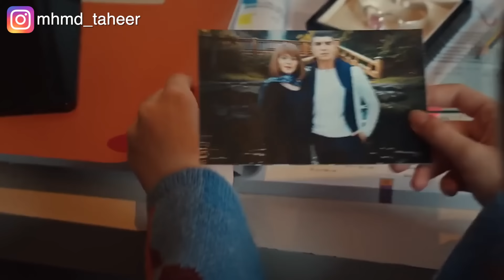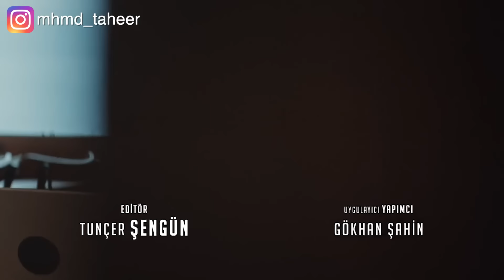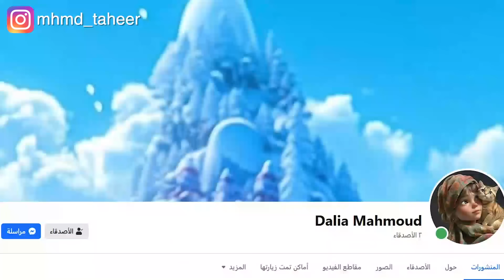ام بتحاول تهرب بنتها بعد ما ابوها حبسها وقرر يجوزها غصب عنها. ملخص البراعم الحمراء الجزء الثالث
ملخص البراعم الحمراء الجزء التالت